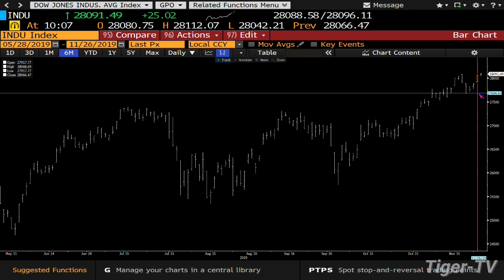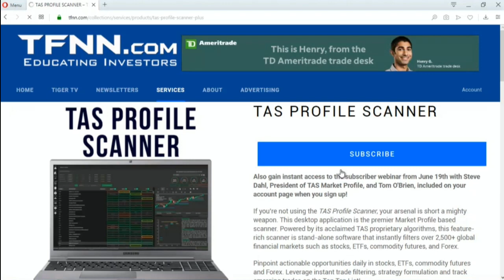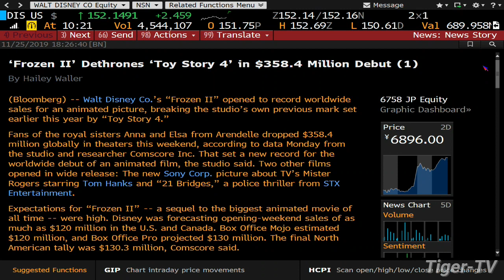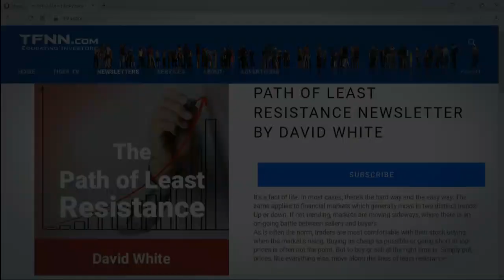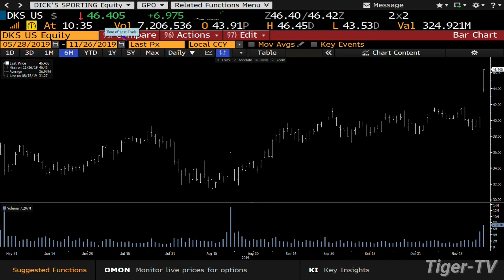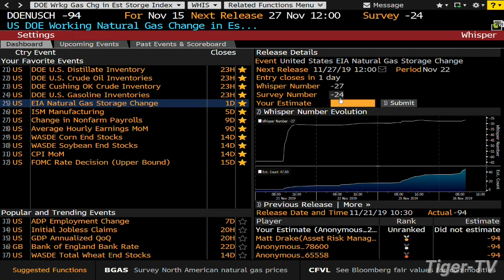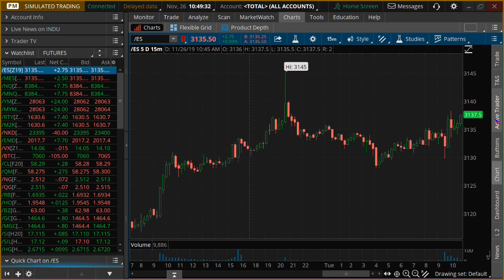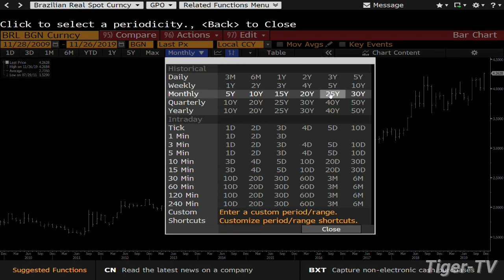November 26th Bull-Bear Trading Hour on TFNN - 2019